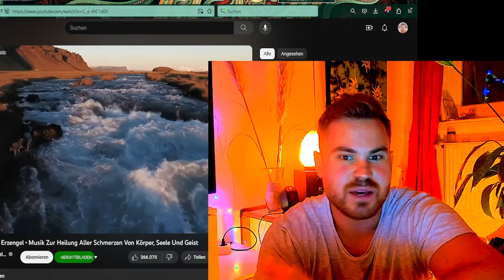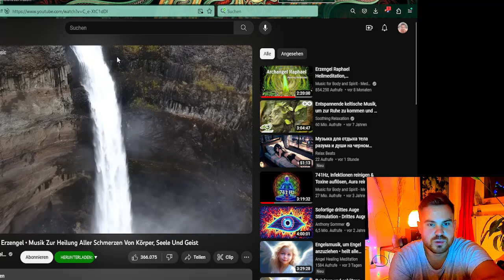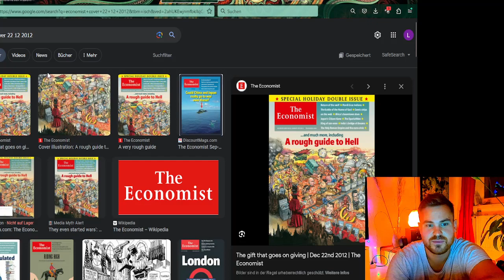WAHNSINN!!! Economist Magazin Cover aus 2012 zeigt exakt die Weltsituation 2023 + krasses Detail!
Woher wusste The Economist 2012 diese pikanten Details zur heutigen Weltsituation?